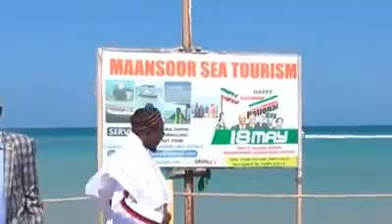Maareeyaha dekedaha somaliland oo warbixin siiyay oday dhameedka Oromia sidii ay u isticmaali lahaay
"Waftigi Kasocday Dalka Ethiopia Ee Madaxdhaqmeedka Qowmiyada Oromada Aha Waxay Maanta Booqsho Ku Tageen Dakada Caalamiga Ah Ee Berbera Waxana Halkaas Kuso Dhaweeyay Maareeyaha Dakadaha Jamhuuriyada Somaliland Oo Uga Warbixiyay Sidday Dakadu U Shaqayso"!!